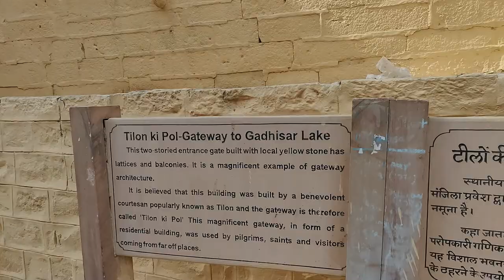Last Day in Jaisalmer | Exploring Gadisar Lake and Vyas Chhatri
This is my last day in Jaisalmer. In this video, you will see the beautiful Gadisar Lake and Vyas Chhatri.
Gadisar Lake is a man-made lake that was built by the first King of Jaisalmer, Raja Rawal Jaisal. Due to this, it was also called Jaisalasar Lake. At that time it was the only water source of the Jaisalmer region.
Vyas Chhatri is an assemblage of golden sandstones. The cenotaphs are the most fabulous structures in Jaisalmer.